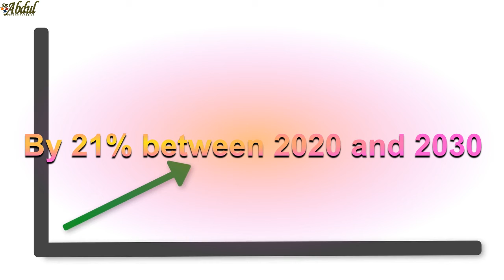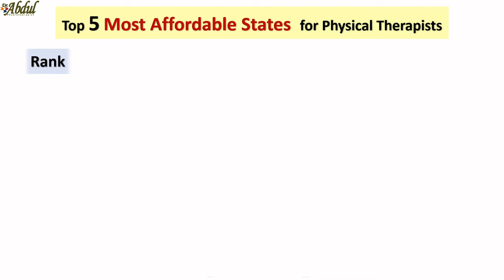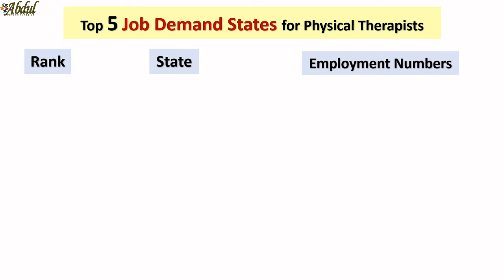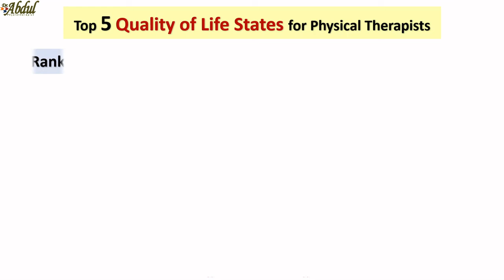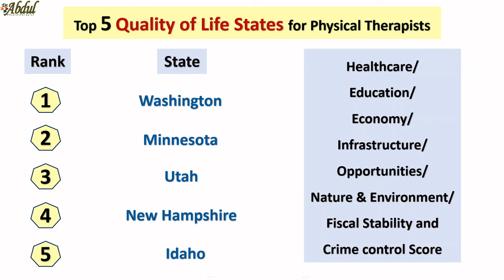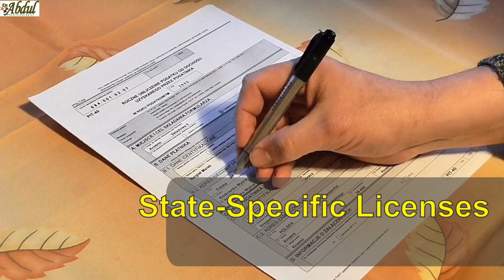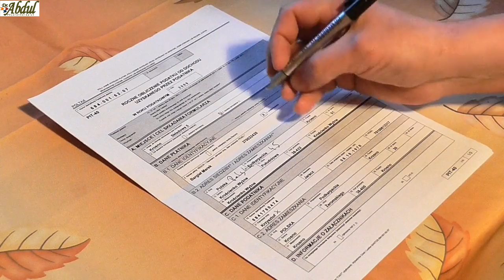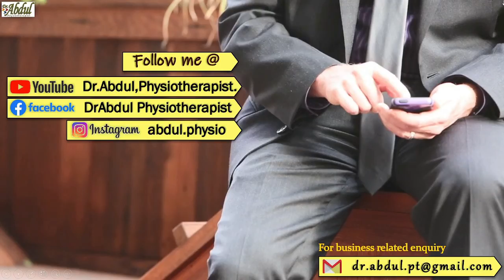क्या संयुक्त राज्य अमेरिका (USA)में फिजियोथेरेपी (Physiotherapy)की मांग (Demand)है ? Top 5 States...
Bureau of Labor Statistics [BLS] of US,के अनुसार, 2020 और 2030 के बीच फिजियोथेरेपी नौकरियों में 21% की वृद्धि होने की उम्मीद है।
फिजियोथेरेपी अमेरिका में अधिक आकर्षक स्वास्थ्य सेवा व्यवसायों में से एक बन गई है…।
Top 5 states to practice physiotherapy in USA based on
Salary
Affordability/Cost of Living
Job Demand

अमेरिका में फिजियोथेरेपिस्ट कैसे बनें?  in 5 steps!!
1. Earn a bachelor's degree
2. Enroll in a doctor of physical therapy program
3. Complete a clinical residency
4. Obtain your license
5 Become board-certified

मेरी शुभकामनाएं आपके साथ है
अपना ख्याल रखें'
स्वस्थ रहें
मस्त रहें
 धन्यवाद
Dr. M. Abdul Khadeer, Physiotherapist.